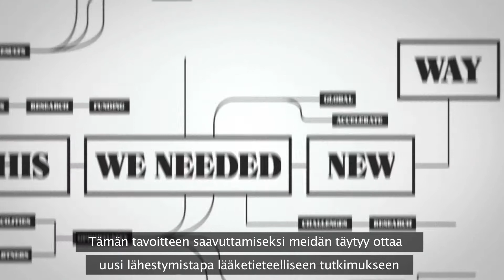Movemberin globaali toimintasuunnitelma: Biomarkkerit (Suomi)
Movemberin globaali toimintasuunnitelma (Global Action Plan) tuo yhteen maailman parhaat eturauhas- ja kivessyöpätutkijat ratkomaan suurimpia haasteita, mitä potilaat ja heidän perheensä kohtaavat.

Kiitos varojen, joita olet ollut mukana keräämässä Movemberissa, viimeaikainen Global Action Plan-tutkimusprojekti keskittyi tutkmiaan biomarkkereita, kuten verta, virtsaa ja kudosta. Näiden avulla syövän laatua pystytään määrittämään tarkemmin potilaiden keskuudessa. Tämä tutkmus tulee lopulta kehittämään parempia testejä, kun eturauhassyöpää diagnisoidaan. Yhdessä Movember ja sen tukijat muuttavat miesten terveyden kasvoja.